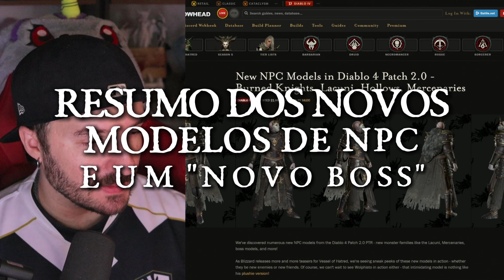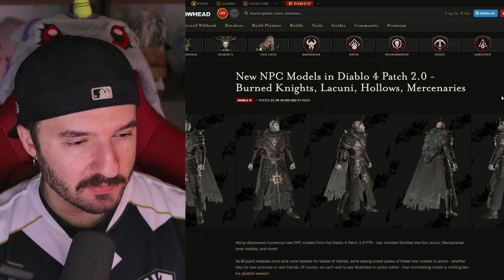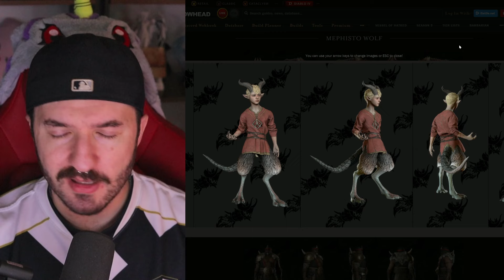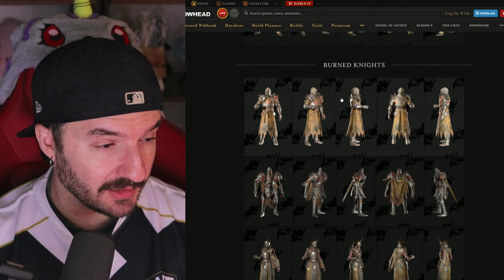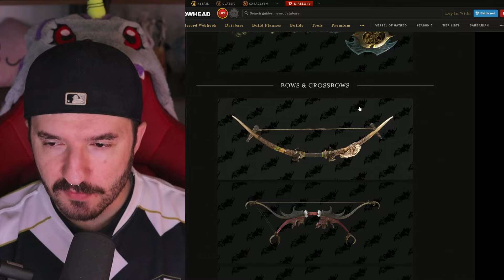NOVO CHEFE Confirmado em Diablo 4 Vessel of Hatred E MAIS INFORMAÇÕES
Um novo chefe apareceu na mineração de dados de Diablo 4 Vessel of Hatred, além disso, teorias da conspiração também estão sendo formadas no santuário. Qual sua opinião sobre isso?!

00:00 - Apresentação;
01:23 - Conheça Speedollama;
02:24 - Resumo dos Novos Modelos + Novo Chefe;
07:57 - Conclusão;

🔥Se torne membro do canal para apoiar o Mano Imp e ganhe beneficios exclusivos:

📷 Instragram: @manoimp
👤 X | Twitter: @manoimp

🔸Se você quer ajudar ele, mesmo que não seja com metas ou até mesmo doando apenas algum valor simbólico para ajudar ele, você pode usar o | Apenas se não for lhe fazer falta!